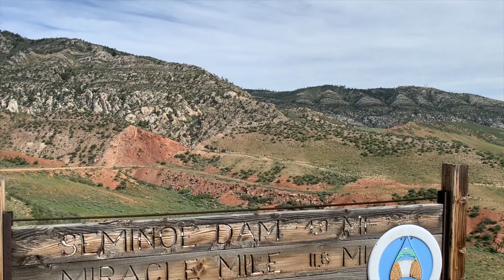Univ. of Wyoming Field Camp: Seminoe State Park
A segment of the Dept. of Geology and Geophysics Field Camp takes place in the Seminoe Mountains, WY and is focused on sedimentation and tectonics.